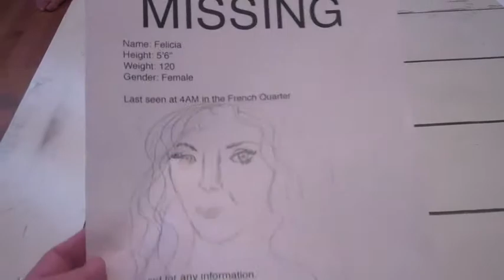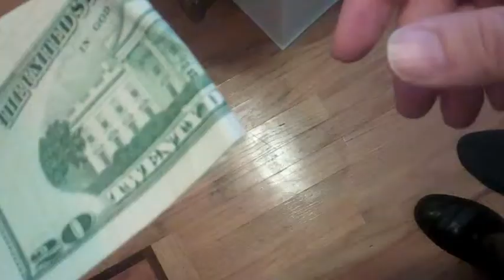Mike Roche audition for Dinner with the Alchemist, Officer McMurphy